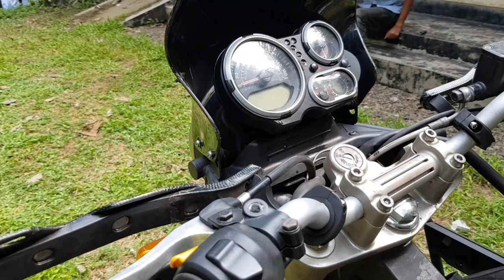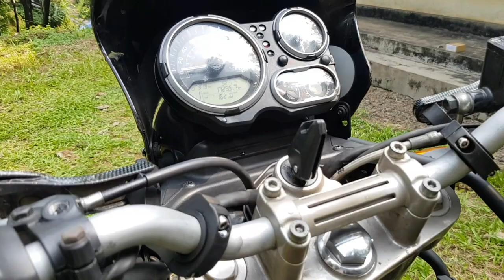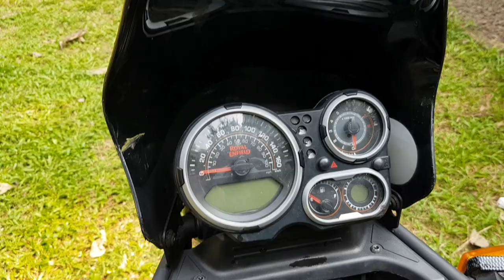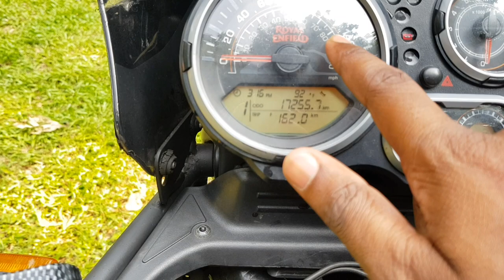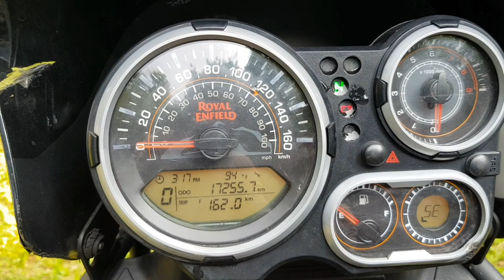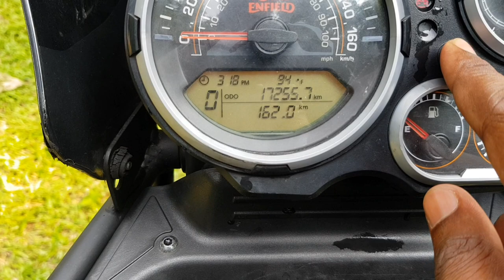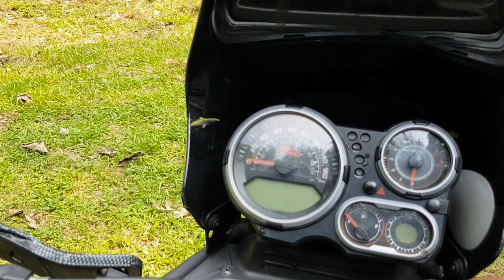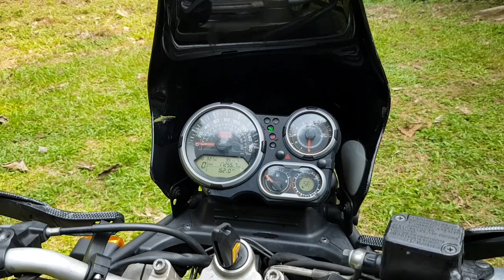Royal Enfield Himalayan Complete Malayalam Review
Royal Enfield himalayan malayalam review

Veliyath Motors
THODUPUZHA